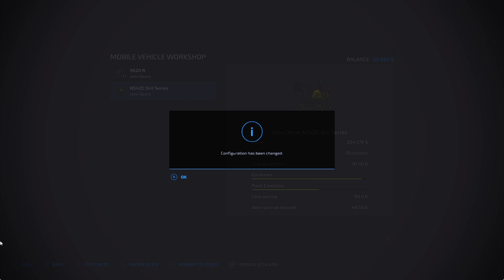Alma Missouri | Soybean Harvest | Plowing & more rain